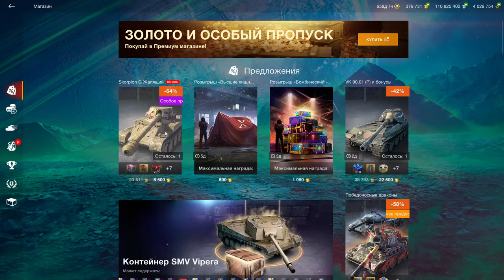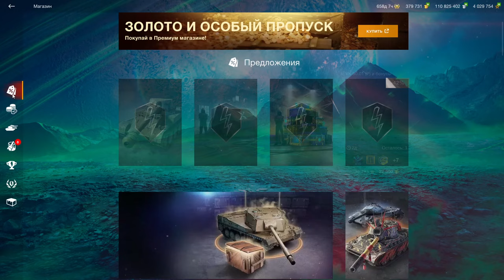💥Skorpion G - ГОДНОТА за Золото💥ЧЕСТНО про Скорпиона в WoT Blitz 2024 | WOT-GSN